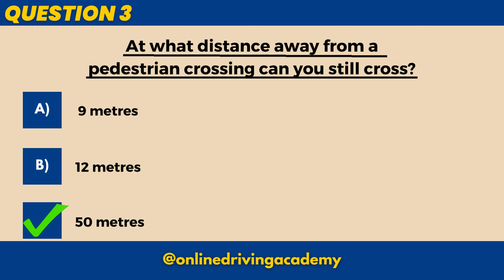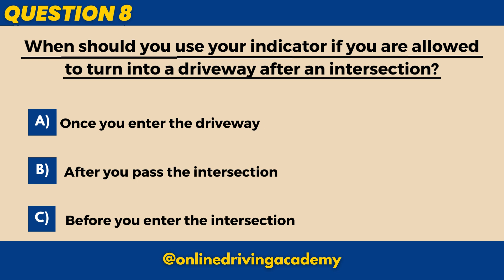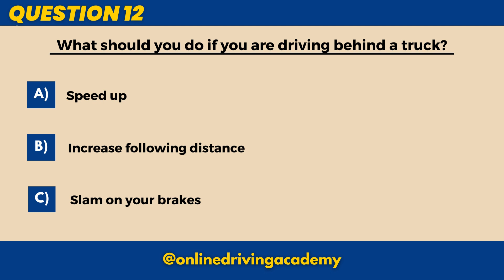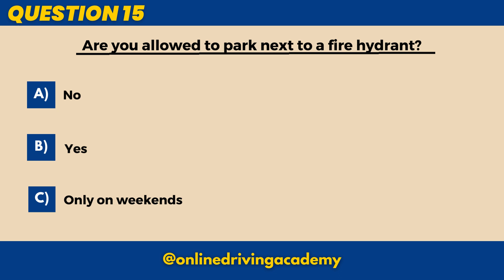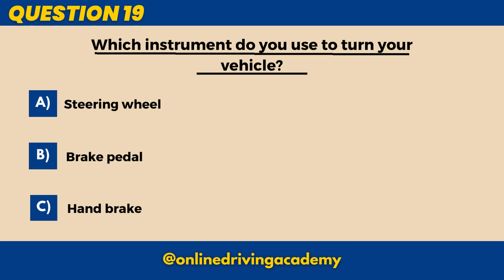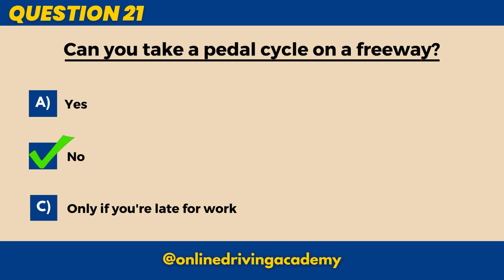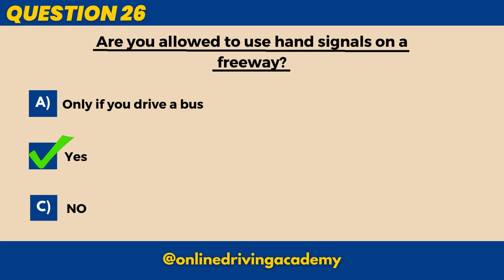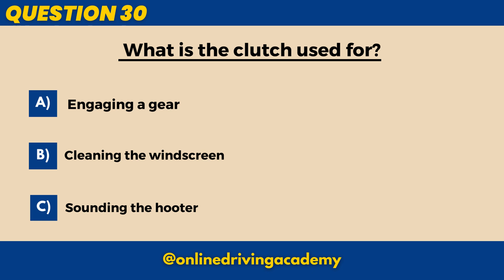Latest Learner's License Test | Real Test Questions | South Africa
This video provides real k53 learner's license test questions and answers so you may pass your learner's license test.

Are you taking your Learner's or Driver's License soon?

Do you want to pass your test on your very first try?

We are here to help! Watch this video and ACE your test!

These are real questions that will assist you to pass your test today.